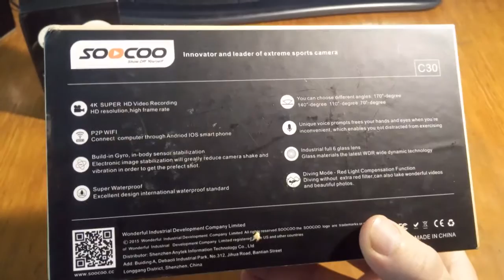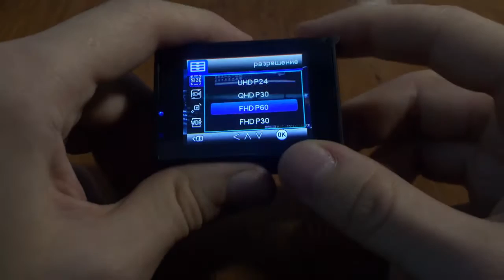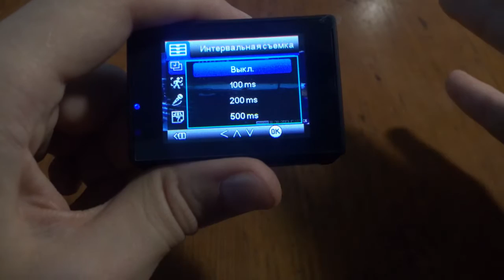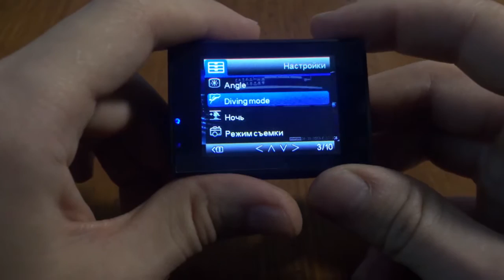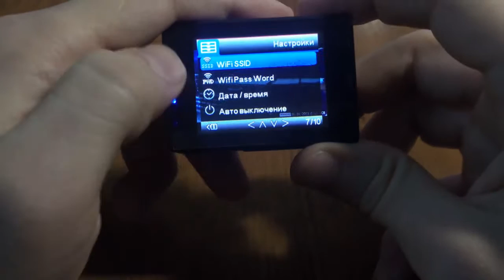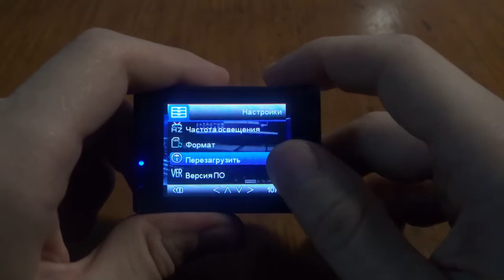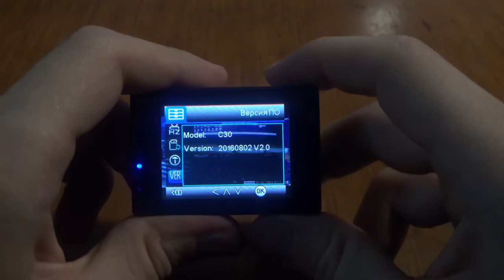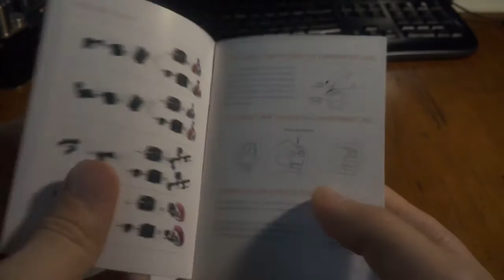Aliexpress. Action Camera Soocoo C30 review/обзор часть 1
В этом обзоре ознакомимся с камерой, ее характеристиками и настройками, а так же с комплектацией